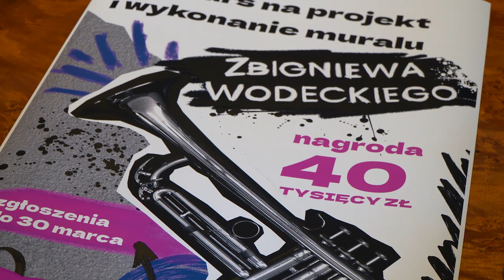Nowy "Muzyczny mural" w Opolu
Do opolskiej trasy „Muzycznych murali” jeszcze w tym roku dołączy nowy, przedstawiający Zbigniewa Wodeckiego.